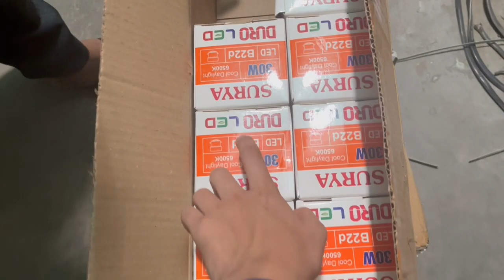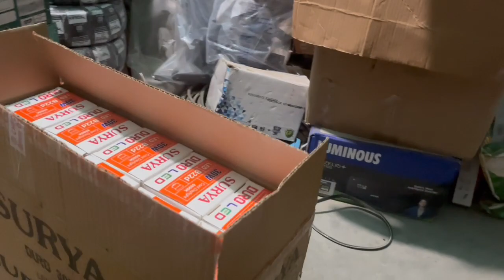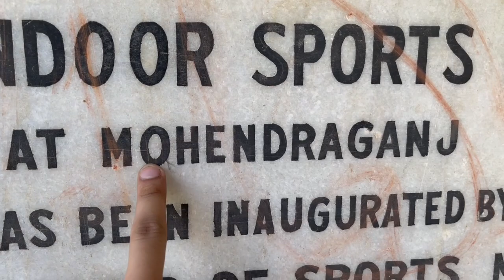Badminton Tournament Starting form 9 December 2022 | Indoor Badminton Court Vlog.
Hey Buddy

I am Faijur Rahman living in Mahendraganj, Meghalaya I love making moto vlog and Lifestyle vlogs Videos ..❣️